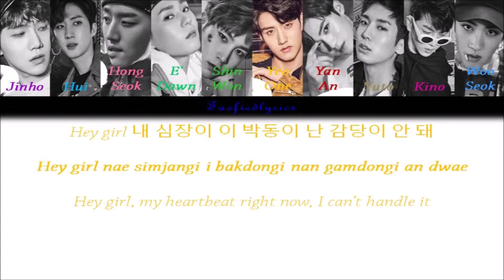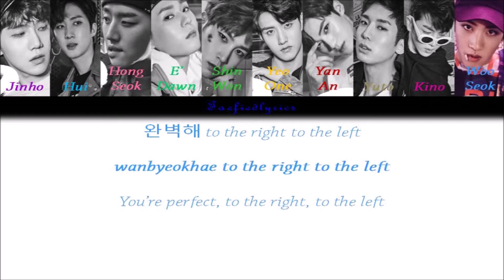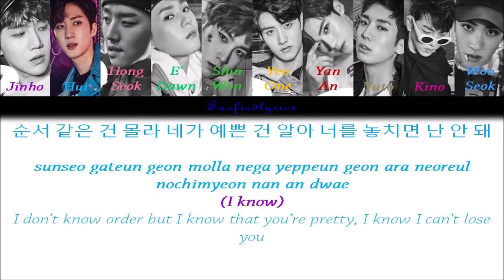PENTAGON(펜타곤) - Gorilla Colour Coded Lyrics (Han/Rom/Eng) by Taefiedlyrics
PENTAGON's song "Gorilla" with Hangul, Romanization and English subs!

Gorilla
Album: [EP] PENTAGON

Jinho, Hui, Hongseok, E’Dawn, Shinwon, Yeo One, Yan An, Yuto, Kino, Wooseok

Lyrics/작사: 서지음
Composer/작곡: Gavin Jones, Ali Zackowski, Harry Sommerdahl
Arranger/편곡: Gavin Jones, Ali Zackowski, Harry Sommerdahl